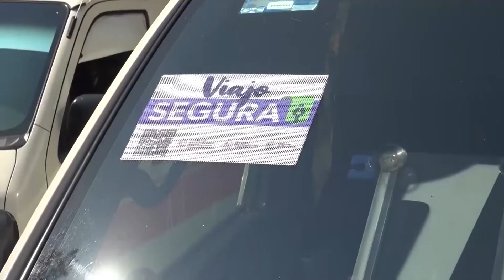De cuatro a cinco asaltos por semana a transporte público y usuarios en Morelia y Uruapan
Estatal 🔴 De cuatro a cinco asaltos por semana a transporte público y usuarios, se registran en Morelia y Uruapan señaló el líder transportista José Trinidad Martínez Pasalagua.